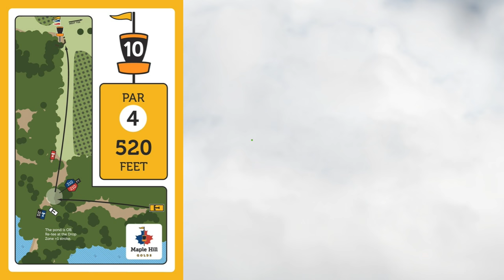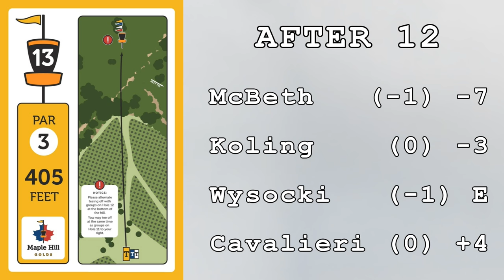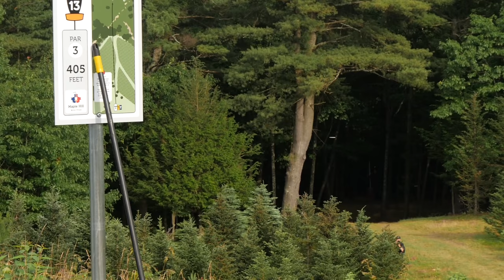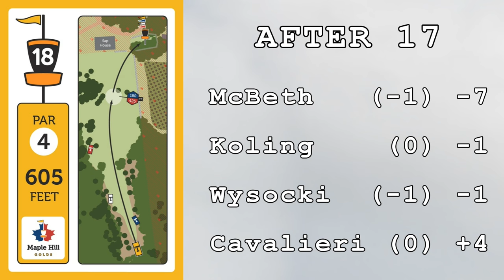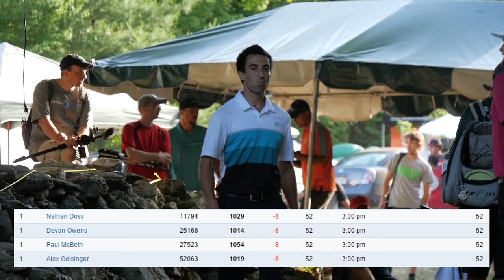2016 Vibram Open: Round 1, Back 9 (Koling, McBeth, Wysocki, Cavalieri)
(PART 2 OF 2)  The 2016 Vibram Open at Maple Hill (kicking off the 2016 Disc Golf Pro Tour) features, in the opening round, the "Champions" card of Jeremy Koling, Paul McBeth, Ricky Wysocki and Anthony Cavalieri. The PDGA NT action takes place June 23 in Leicester, MA.